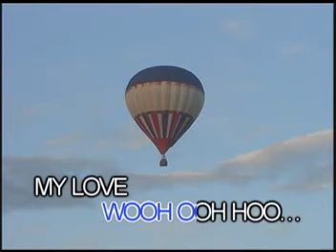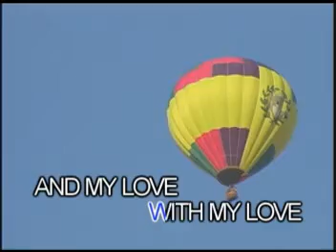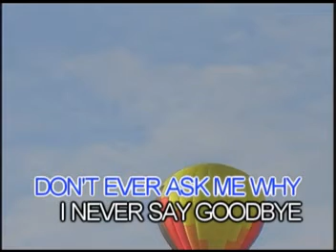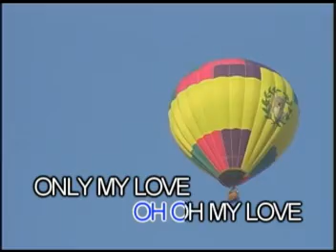13. My Love - Paul McCartney and Wings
VCD Title: The Ballad of John Lennon and Paul McCartney
VCD Released: April 28, 2005
VCD Catalogue: VCD-W-375
Label: Peak Music/Vicor Music Corporation